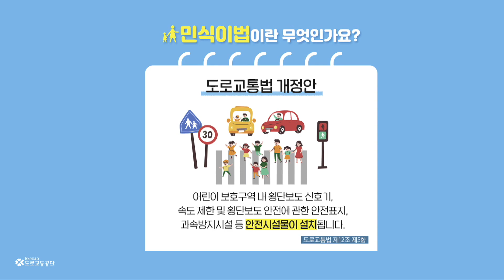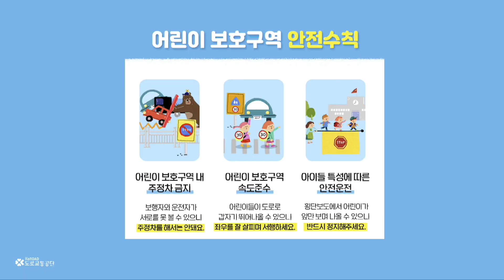스쿨존사고! 민식이법 적용?! 어린이 교통사고 가중처벌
민식이법 시행! 악법이든 악법이 아니든 어린이보호구역내에선 안전운전은 합시다!
아니면 어린이보호구역에선 차를 밀고 갑시다^^